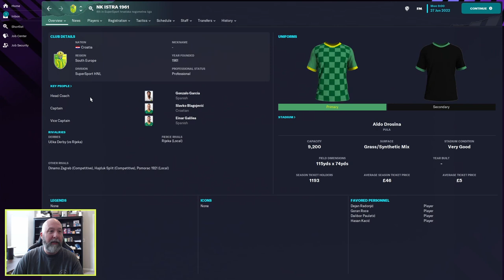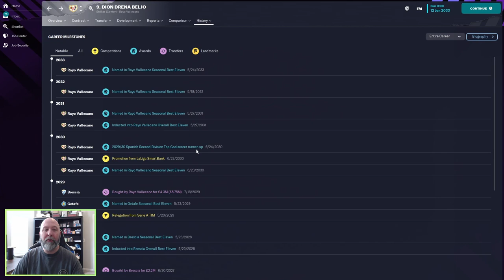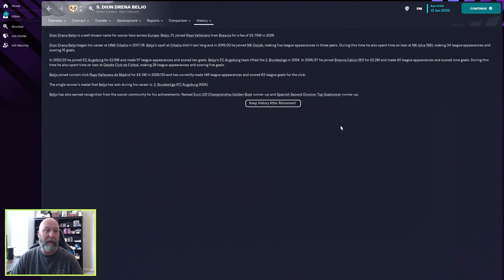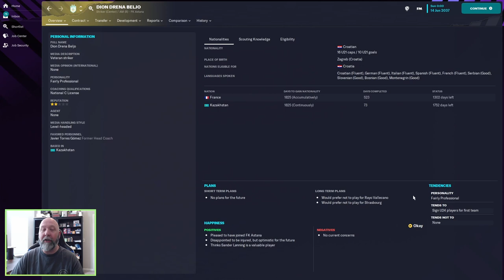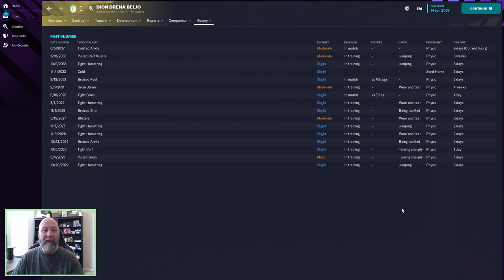Dion Drena Beljo | Player Profiles 10 Years In | FM23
Dion Drena Beljo is one I have definitely not heard of except to see in a facebook post or two.  So I figured with a -8 potential, let's check him out!